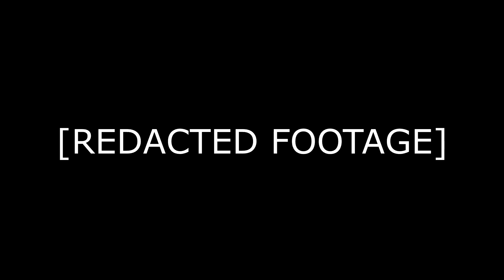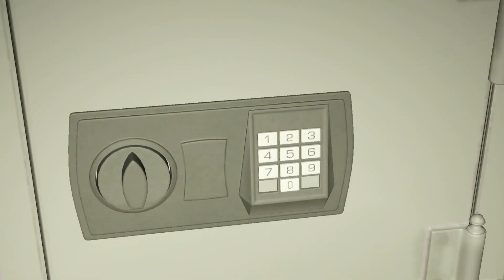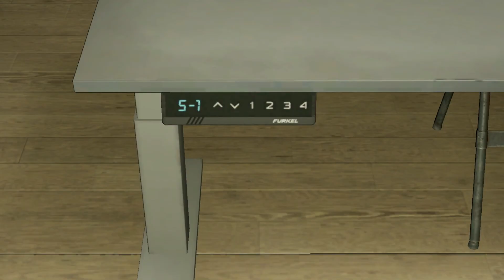AOONI's Beautiful Cheeks - Absolute Fear AOONI: Episode 3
oooooohohohhooohohhhhhhh AOONI is just so freaky!

CREDITS
►funny fellas in today's episode @Scenari0Shane @TintedGlasses-yt @OddballEX
►edited by @OddballEX